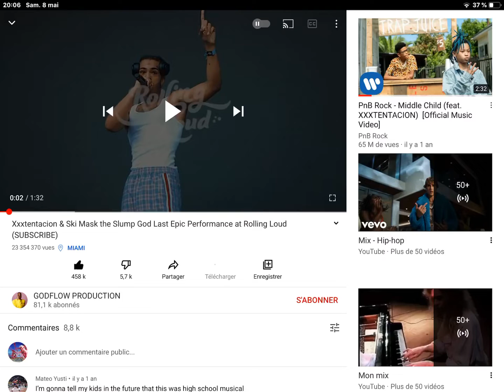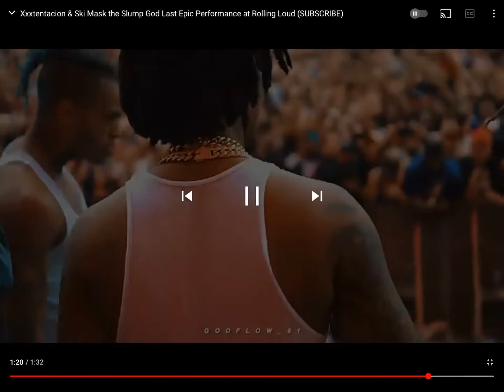Je rends hommage à XXXTENTACION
Je rends hommage